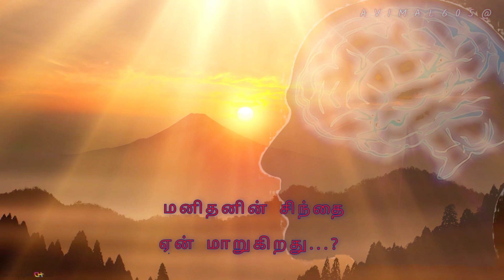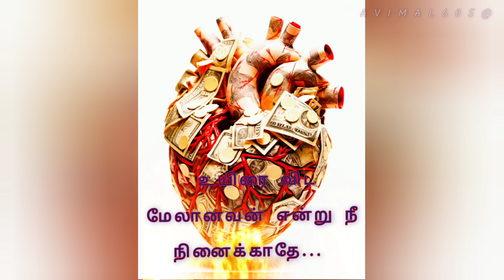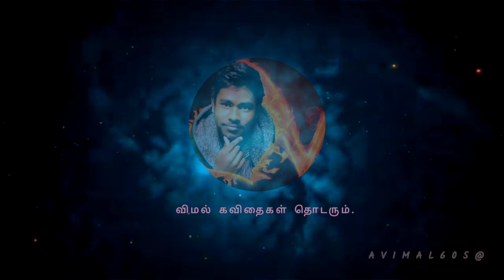சிந்தனை சுடர் 🤔 விமல் கவிதைகள்